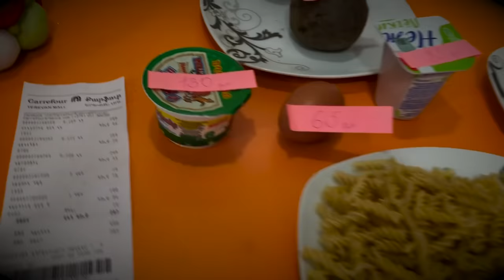Անցկացնում եմ 1 օր 500 դրամով , հնարավո՞ր է // Մարտահրավեր Lyumistayl -ից // KAR comedy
Անցկացնում եմ 1 օր 500 դրամով , հնարավոր է // KAR comedy